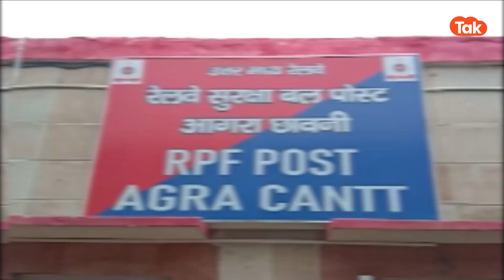Viral : रील बनाने के चक्कर में माथा हुआ खराब? महंगी गाड़ी लिए रेलवे प्लेटफॉर्म पर पहुंचा शख्स फिर..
अगर आपके पास कार है और आप रील बनाने के शौकीन हैं तो हम आपको यही सलाह देंगे कि जो कारनामा इस शख्स ने किया है वो आप भूलकर भी..गलती से मत करिएगा..वरना लंबा निपट सकते हैं आप..क्या ही जमाना आ गया है..